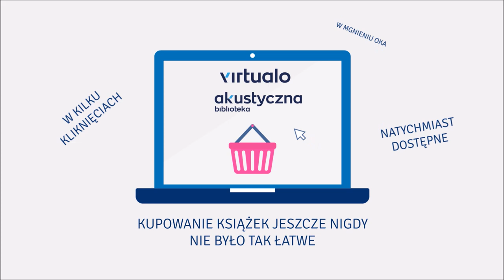Maciej Siembieda "444" audiobook. Czyta Marcin Perchuć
Uwaga! Nowe nazwisko w polskim thrilerze. Przepowiednia ukryta w obrazie Jana Matejki może odmienić losy świata i twoje…

W 1881 r. Jan Matejko maluje "Chrzest Warneńczyka", który wkrótce stanie się najczęściej kradzionym polskim płótnem. Pasjonującą rozgrywkę o "Chrzest" toczą m.in.: hitlerowski grabieżca dzieł sztuki, żydowski antykwariusz z Krakowa oraz dyrektor Muzeum Narodowego. Dlaczego?

Tajemnicę obrazu tropi prokurator IPN Jakub Kania. Wpada na trop związku płótna Matejki z islamską przepowiednią arby, według której – co 444 lata czterech wybrańców zyska szansę pojednania islamu z chrześcijaństwem. Jednym z nich jest polski król Władysław Warneńczyk, któremu pojednanie się udało, ale tylko na trzy dni, zanim nie zerwano pokoju w Segedynie. Czy Jakub Kania zdoła wyjaśnić zagadkę obrazu i stawić czoła współczesnej organizacji islamskiej, która zrobi wszystko, aby udaremnić spełnienie przepowiedni?